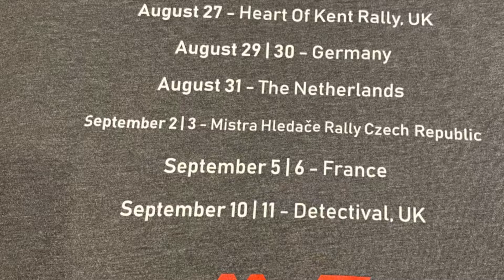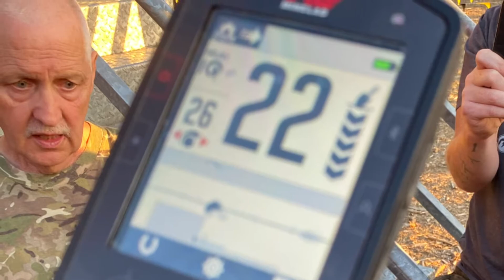MANTICORE 1st View